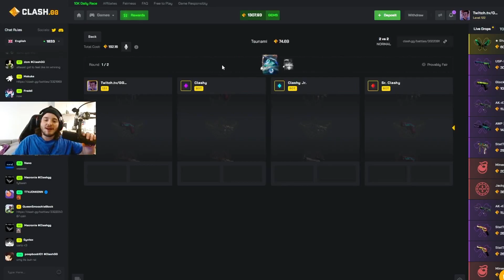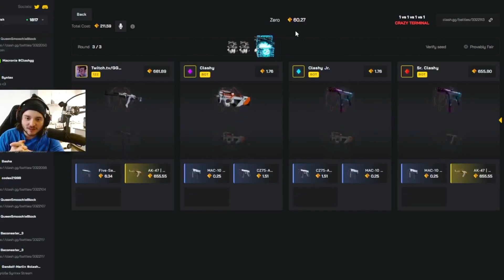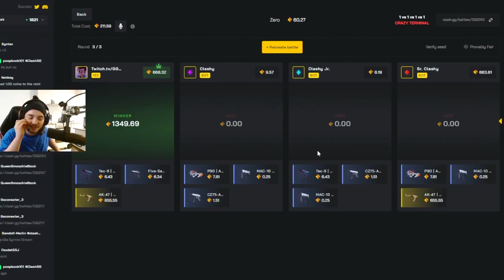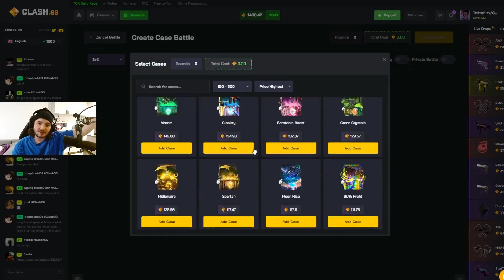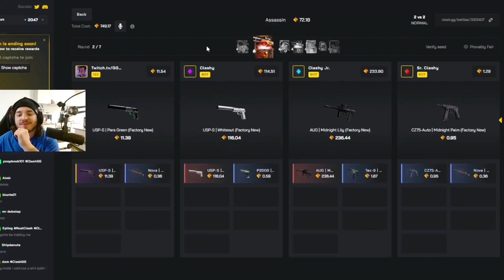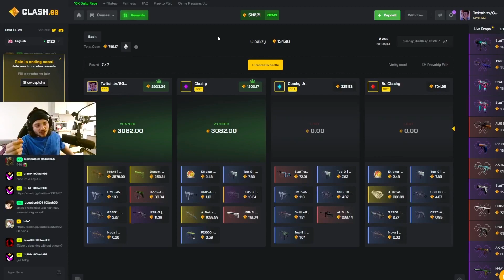I GOT 2 CLASHGG STAFF TO SPEND THE BALANCE AND WE MADE INSANE PROFIT!!!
Hey guys, crazy profit in this video today with 2 clashgg mods spending the balance! Make sure you let me know what you wanna see next ! Much Love!

🎁 5% DEPOSIT BONUS or use code "GGE"

🎥 Streams everyday on my Twitch